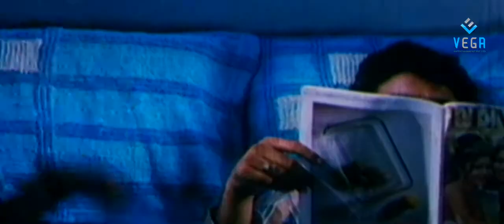Kota Srinivas Caught Red Handed While Drinking Whiskey - MAMA BAGUNNAVA